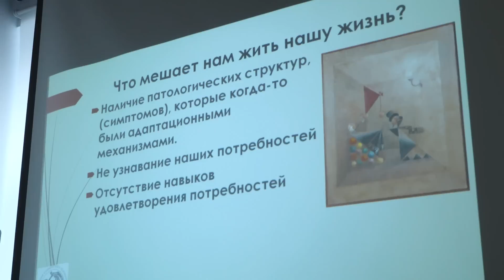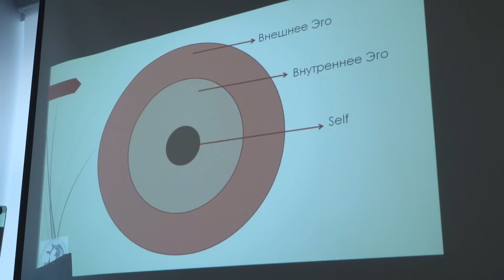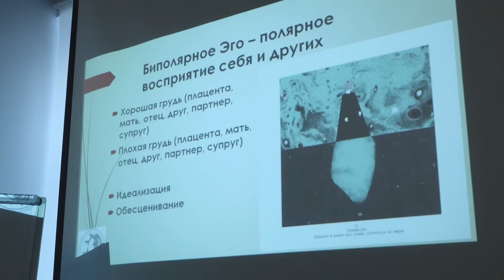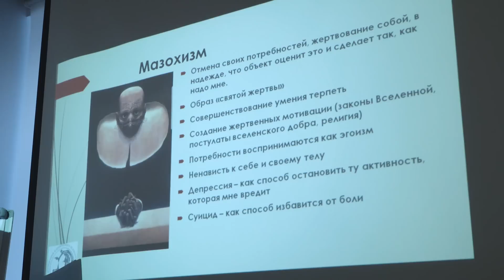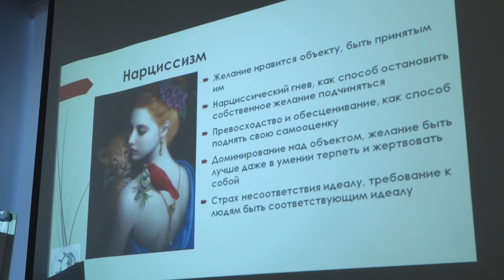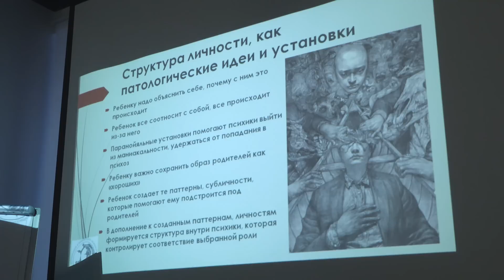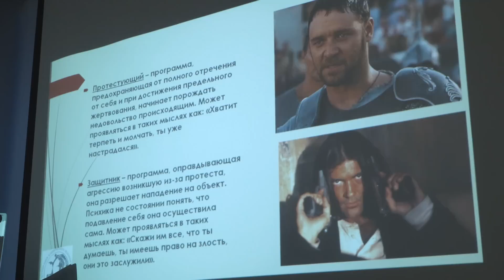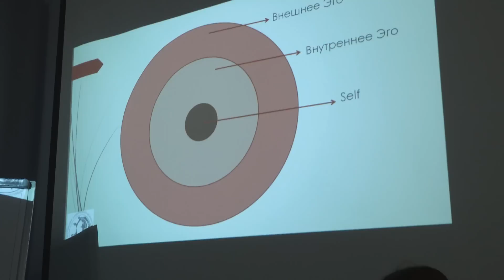"Доступная свобода". Лекцию читает Демчук Ольга